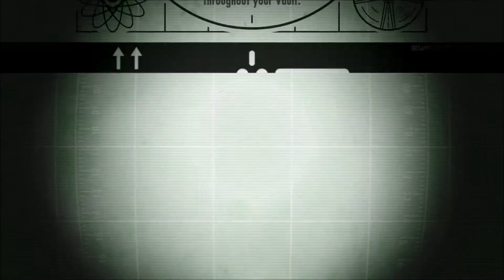Fallout Shelter | Part 18 | Recovering.... (Xbox One)